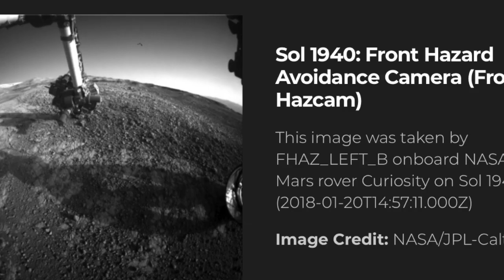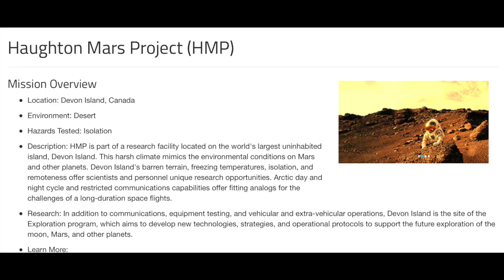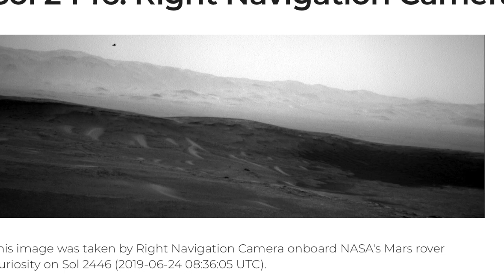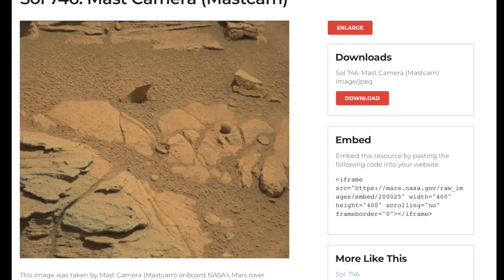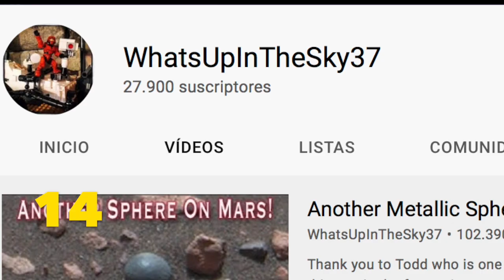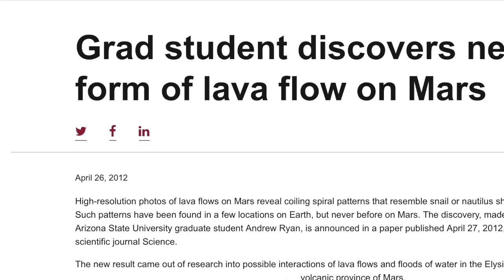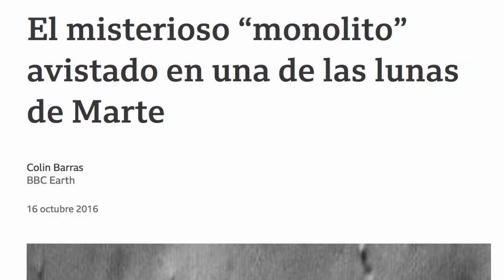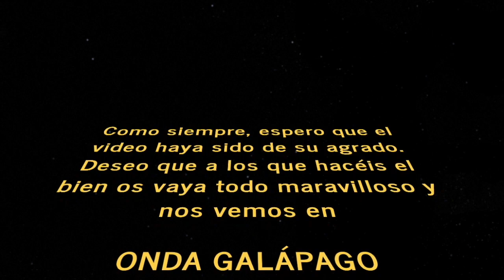Asombrosas fotografías de Marte con todos los enlaces o coordenadas.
En este video se pueden contemplar varias curiosas fotografías efectuadas por la Nasa del planeta Marte y las explicaciones que los expertos y otros dan acerca de lo que en ellas observamos.
Enlances:

1- Fotografia Rover Curiosity 14:57:11 con misteriosa figura en el cielo.

2- Fotografia Rover Curiosity 14:57:11 sin la misteriosa figura en el cielo.

3- Más fotografías de la misma ubicación que las dos anteriores a distintas horas.

4- La Nasa en la Isla Devon.

6- Fotografías del mismo lugar que la 5 a horas diferentes.

7- ¿Nave estrellada? Coordenadas para google mars copiar y pegar:
 6° 25' 42.73'' S 76° 53' 53.27'' W

8- ¿Nave estacionada? Coordenadas para google mars copiar y pegar:
70° 39' 34.86'' S 47° 49' 07.88'' E

9- Artículo de la CNN color azul en Marte.

10- Crater azul Nasa.

11- Esfera 1 en Marte.

12- Marte tuvo abundantes cantidades de agua.

13- Esfera 2 en Marte.

15- Esfera 3.

16- Espirales National Geographic.

17- Espirales ASU.

18- Artículo de la BBC monolito Fobos.

19- ¿Leming Ártico?

20- Artículo de Fox News.

21- Fotografía del posible roedor de la Nasa.